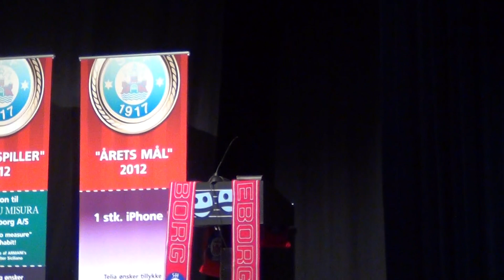Viggo Jensen Cheftræner d 04 12 12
Cheftræner Viggo Jensen fra Silkeborg IF. Taler til SIF's juleafslutning for sponsorer og partnere i Jysk Musik og Teaterhus d.04.12.12.